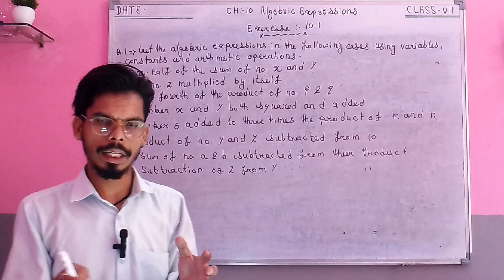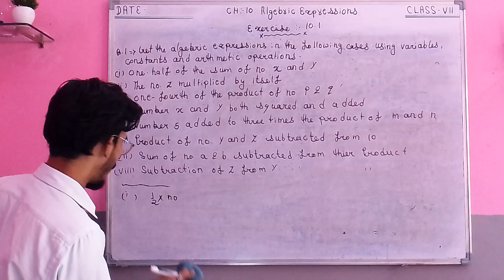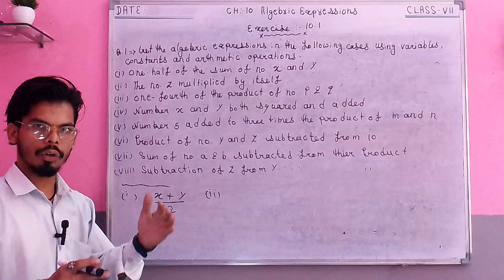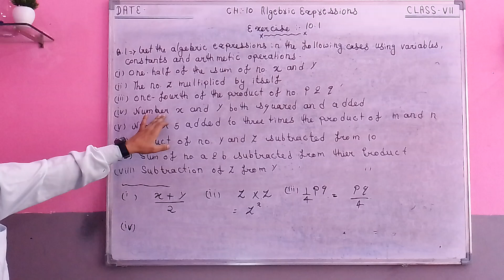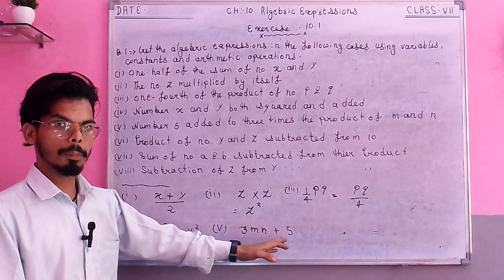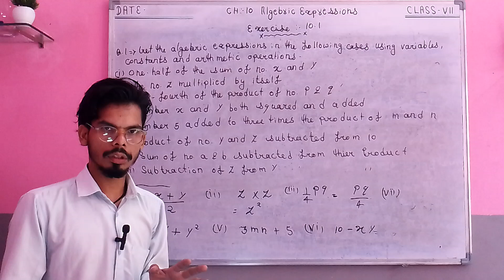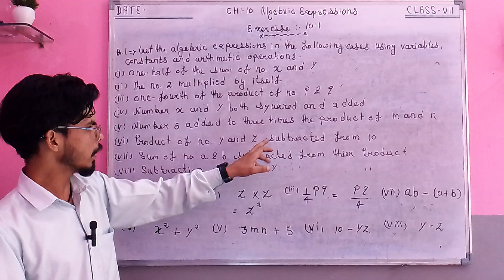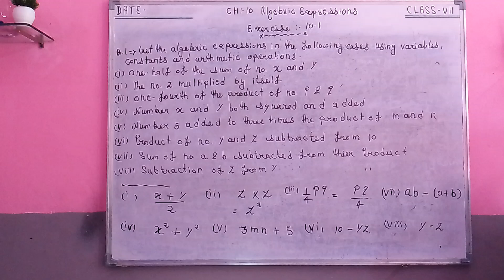Q - 1 Algebraic Expressions Chapter 10 Maths, Class 7th, EXERCISE 10.1 - All , NCERT New syllabus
Algebraic Expressions, Introduction & All exercises . Class 7th Mathematics , NCERT Solutions for class 7th maths Get Textbook By Study With Kothaliya #